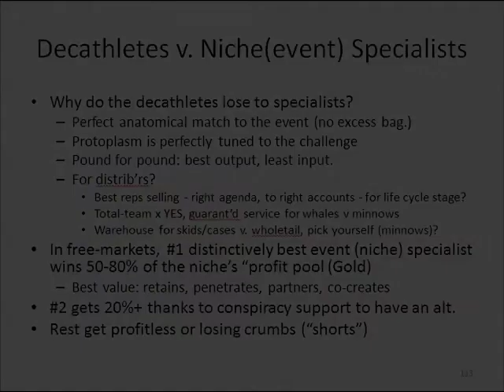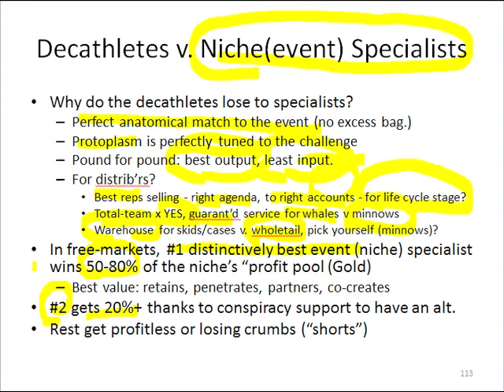Slide 13: Decatheletes v. Niche (event) Specialists